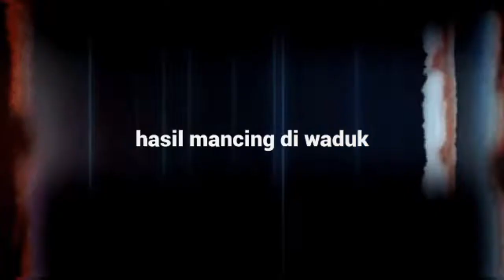EDAN ikan nila waduk halim bisa sebanyak ini 😱cuplikan isi korang hasil